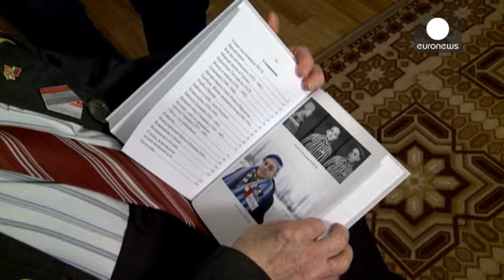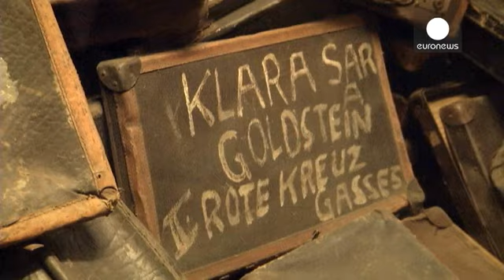Auschwitz and other survivors who were 'freed but never free'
Survivors of Auschwitz Birkenau, the German Nazi Concentration and Extermination Camp, are fewer every year... fewer to bear witness to what was done here, to what no one ever should experience. Some never revisited the place, some waited many years.

Survivor Claude Bloch, today: "I couldn't! It was overpowering. Those memories: standing at attention not allowed to move, up to our ankles in snow. I came back in 1983. I wouldn't have done it for myself but because my mother was here."